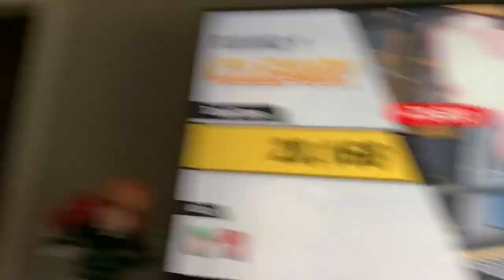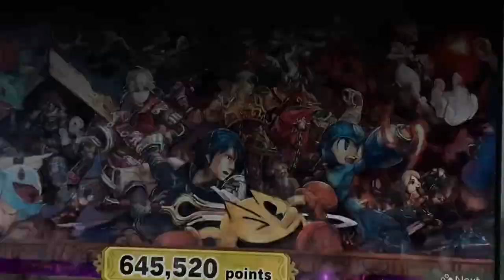Smash Bros with our cousin Silas￼!!!